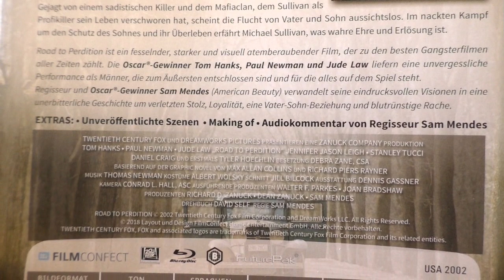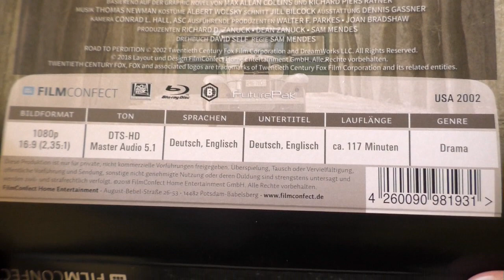Road to Predition - Futurepack 🎬 Inside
Road To Perdition (Future Pak)

Hersteller: Film Confect